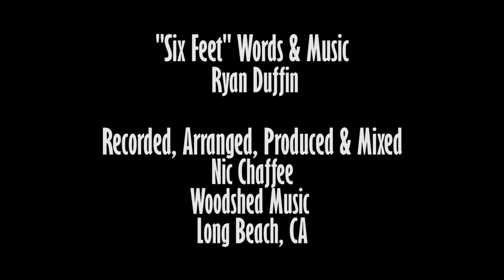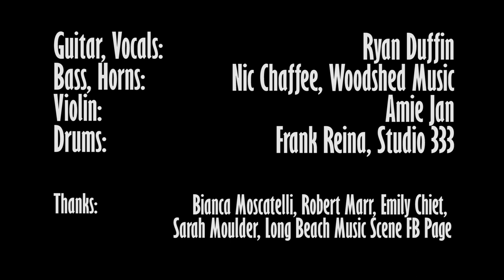"Six Feet" A COVID-19 Dating Song by Ryan Duffin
***ALL PROFIT FROM THIS RECORDING WILL BE DONATED TO SAVEOURSTAGES.COM -NATIONAL INDEPENDENT VENUE ASSOCIATION ***

I have a day job that I like and in "The Before Times" I liked to spend the money I made at that day job seeing live music at this city's many, amazing venues. One of the best things about living the in the Los Angeles area is that every band comes through here and I've been massively privileged to experience as many as I have.

I am donating all money made from this project to SAVEOURSTAGES in the hopes that when we finally beat this pandemic, there will be something for us to go back to.

Music and Lyrics by Ryan Duffin
Produced, Recorded, Mixed and Mastered by Nic Chaffee at Woodshed Music in Long Beach, CA in December in the Year of our Virus, 2020

Vocals, Guitar: Ryan Duffin
Bass, Trumpet, Trombone: Nic Chaffee, Woodshed Music (performance and arrangement)
Violin: Amie Jan (performance and arrangement)
Drums: Frank Reina, Studio 333 (performance and arrangement)

Inspired by a true events, I wrote "Six Feet" in July of 2020 as a single person trying to navigate dating and relationship possibilities during a global pandemic.